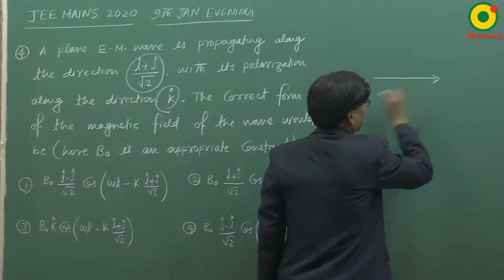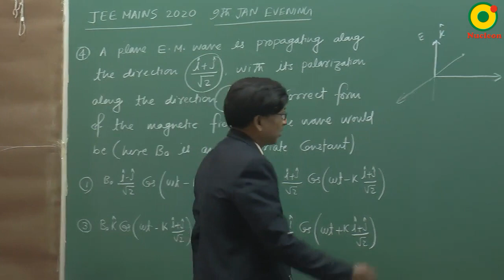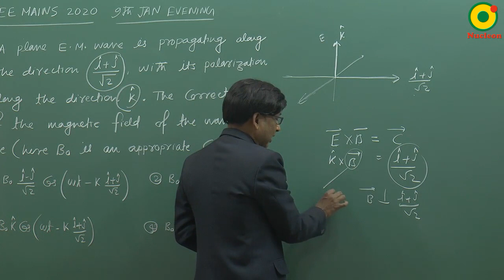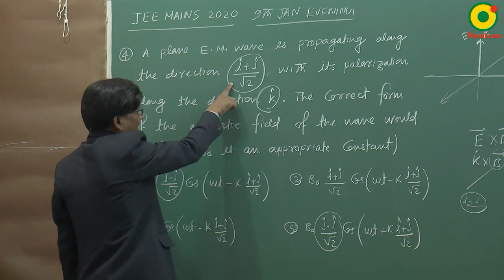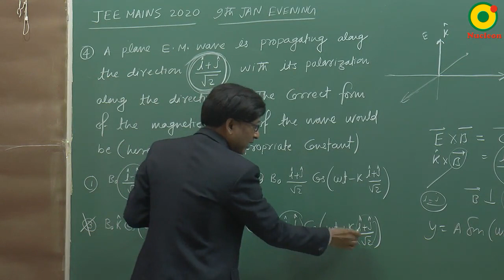JEE MAIN 2020 (9 Jan S2) Question 4 Problem Solving By SSI Sir B.Tech IIT Delhi